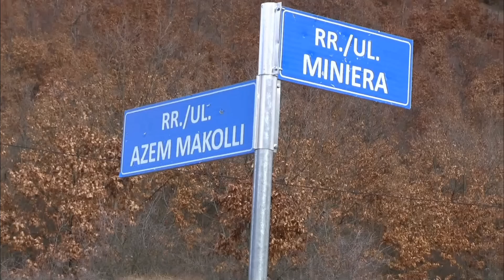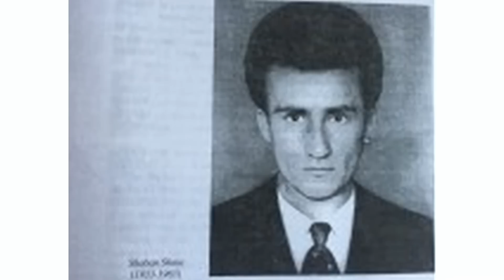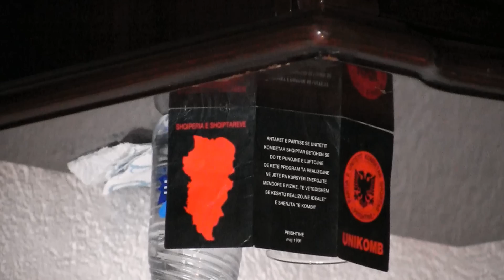Azem Makolli:Ne burg takova SHABAN SHALEN i burgosur per flamur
SHQIPfolklorike.V.J.Podvorica